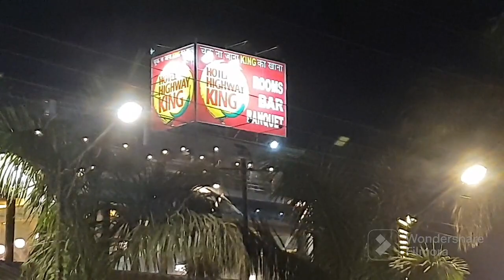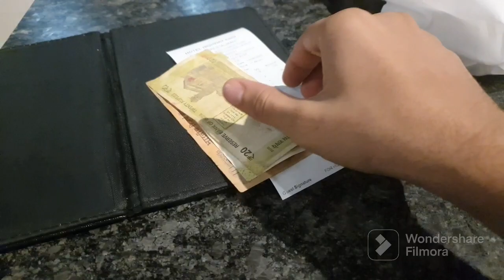Best and affordable place to eat in Jaipur || Hotel highway king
Hey guys this is my first ever food vlog so let me know if you like it or not by commenting tone below So let me know if you like This blog are not by commenting down below Do like and share And don't forget to subscribe my channel You can also give me some YouTube ideas what you wanna see next in comments